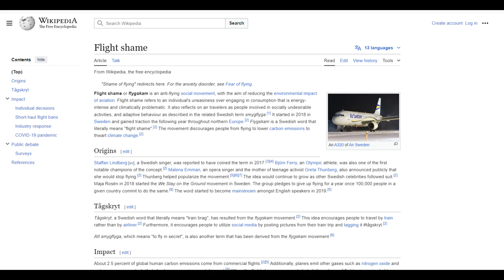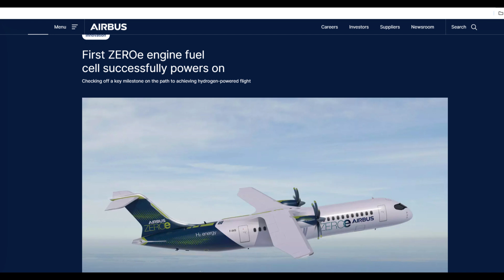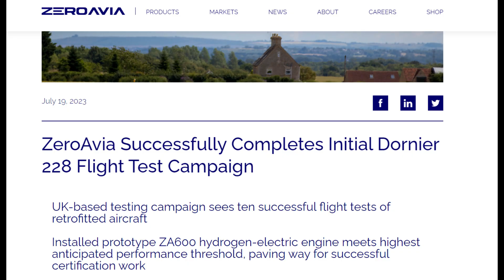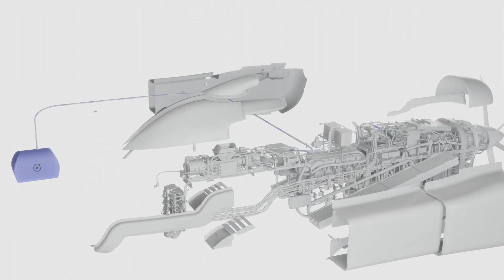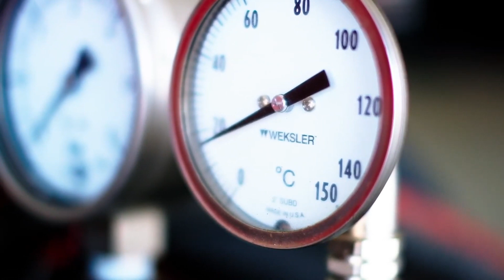These NEW Startups Will DESTROY The Entire Aviation Industry! Here's Why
What is hydrogen fuel, you may ask? In simple terms, liquid hydrogen is burned with oxygen in a gas turbine to create a highly efficient hybrid-electric propulsion system. This process emits only water vapor, making it a truly zero-emission technology.
Excitingly, hydrogen fuel can work with existing aircraft technology. Airbus has even developed three concept aircraft using this technology. You will also learn about two startups testing hydrogen propulsion as well.
However, hydrogen fuel faces challenges. It's not yet produced at the scale required for global airline operations. The range of hydrogen-powered aircraft is currently limited to 2,000 nautical miles, necessitating continued use of jet fuel for long-haul flights. Significant investment in hydrogen infrastructure and governmental support will be essential to make this vision a reality.